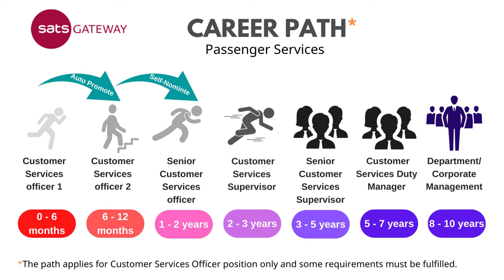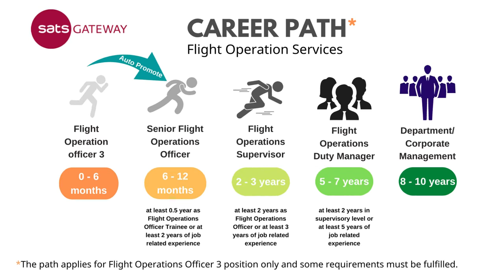SATS HK Limited Recruitment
The lastest video of SATS HK Limited Recruitment